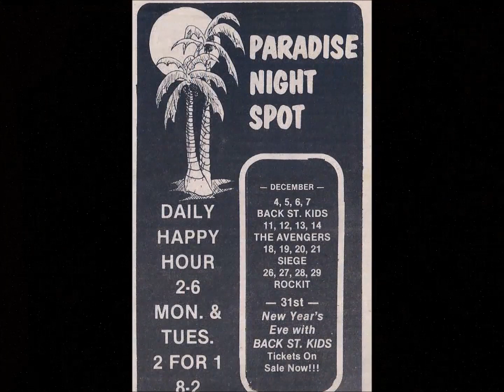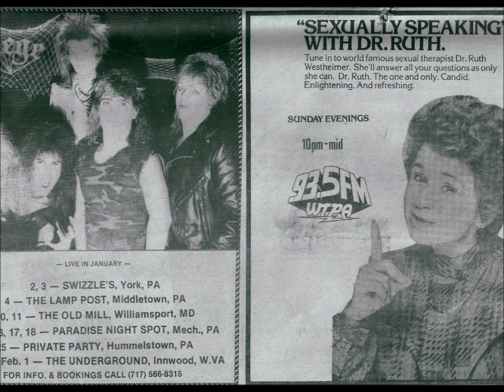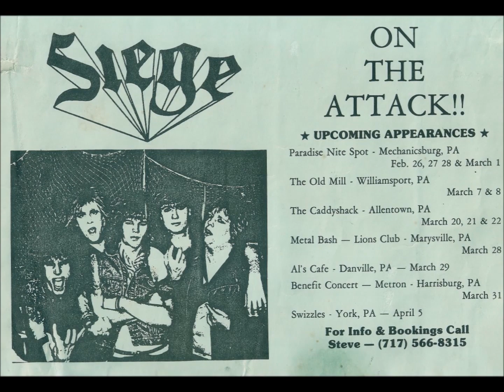Siege -- Bite Your Tongue Live 1986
Siege - Bite Your Tongue. - Live at the Paradise Nite Spot in 1986 , At this recording , Siege were -
Jim Sundy - Vocals
Steve Austin - Lead and Rhythm Guitars , Vocals
Ken Mettler - Lead and Rhythm Guitars
Sam Sweigert  - Bass
Ryan Sohmer - Drums and Vocals